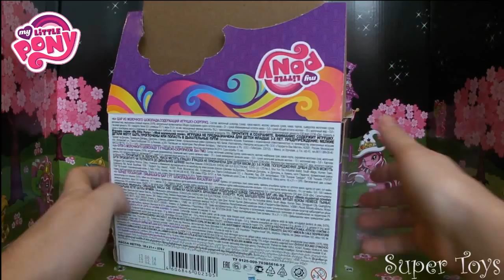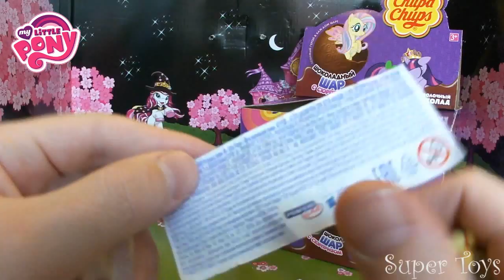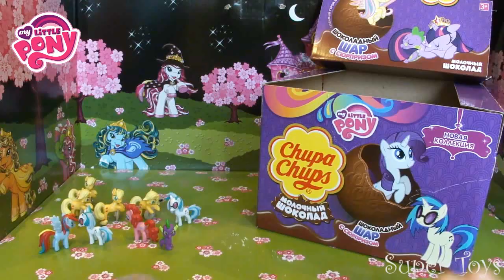My Little Pony, Chupa Chups Surprise( Май Литл Пони, шоколадный шар Чупа Чупс) Вся коллекция!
The entire collection in the collection of beautiful !!! Open balls with pony together !!!
Вся коллекция в сборе!!!Откроем красивые шары с пони, вместе !!!

1) Эпплджек 2ps (Applejack)
2) Радуга Дэш (Rainbow Dash)
3) Флаттершай (Fluttershy)
4) Сумеречная Искорка (Twilight Sparkle)
5) Пинки Диана Пай (Pinkamena Diane Pie)
6) Рарити (Rarity)
7) Спайк (Spike)
8) Доктор Хувз (Dr. Hooves, Dr. Whooves)
9) Винил Скрэтч (Vinyl Scratch)